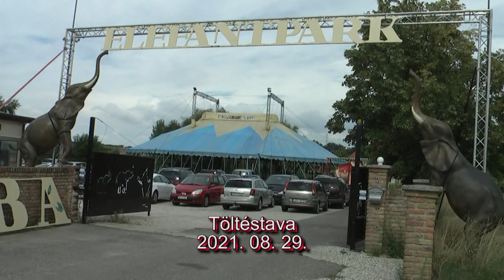2021. 08. 29. Kimba Park Töltéstava